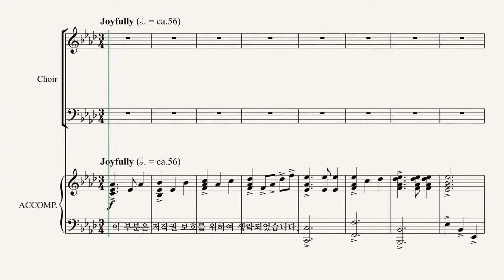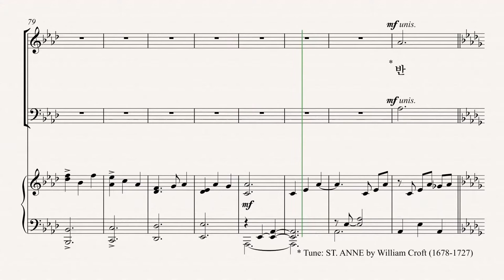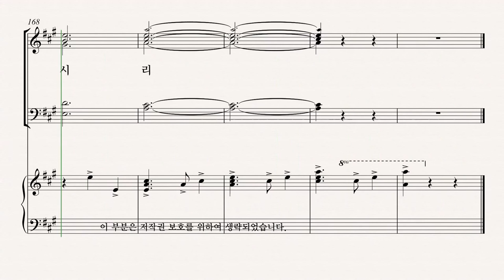[그레이스 성가 1집] DON BESIG '기쁨으로!' SOPRANO 파트 듣기